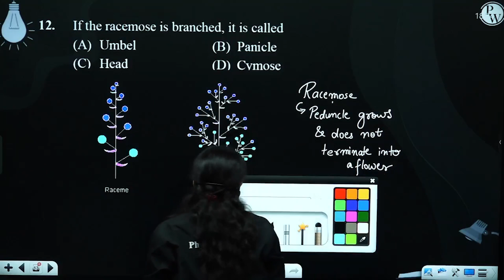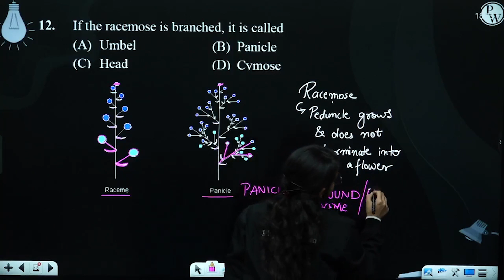If the racemose is branched, it is called....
If the racemose is branched, it is called 📲PW App